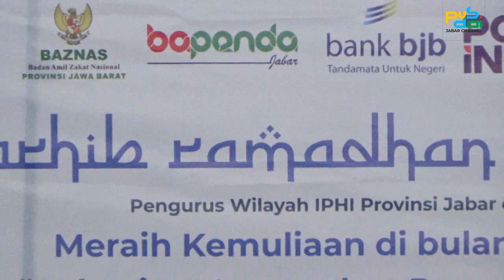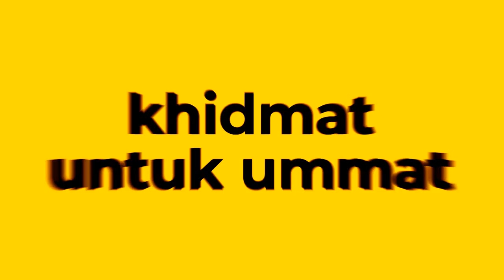DRA. HJ. DEWI SRI RUSSANTI, M.M.PD KETUA MTP IPHI JAWA BARAT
PENGAJIAN RUTIN MTP IPHI JABAR SETIAP RABU KE 4 DI PUSDAI